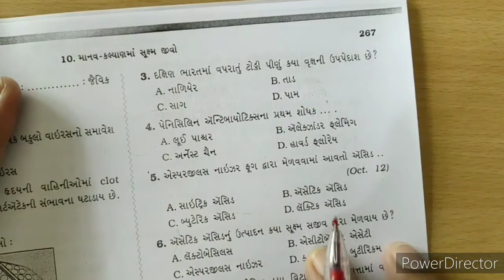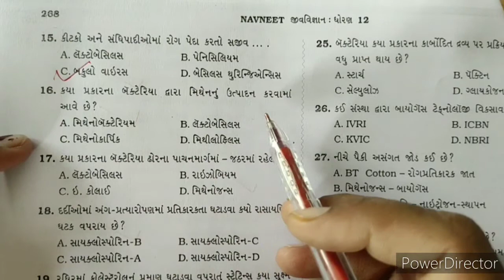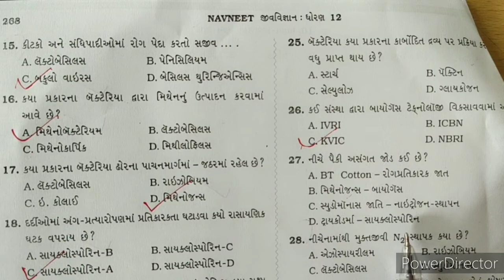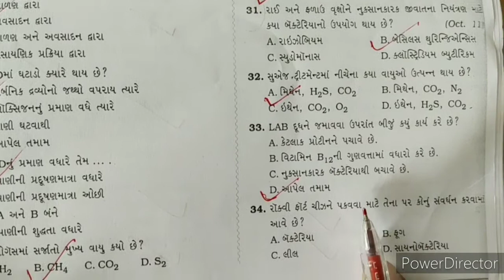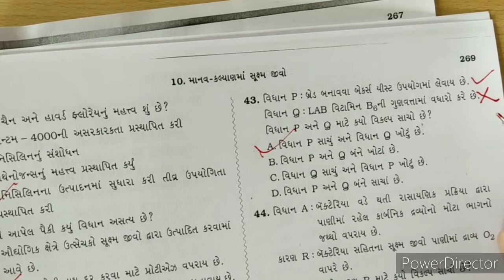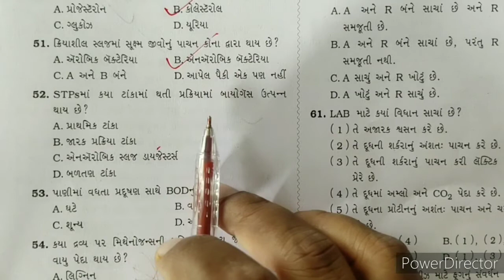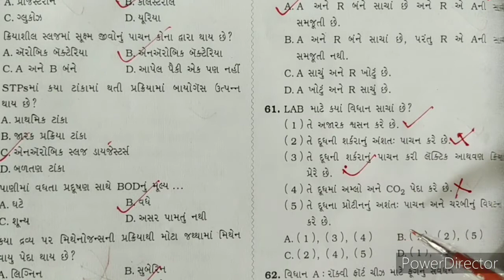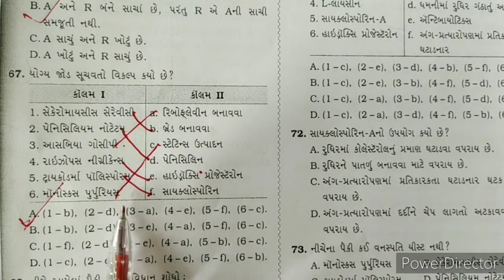Biology -Neet\Gujcet-(std-12-chap-10)|1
(માનવ કલ્યાણમાં સૂક્ષ્મજીવો) (lecture-1)